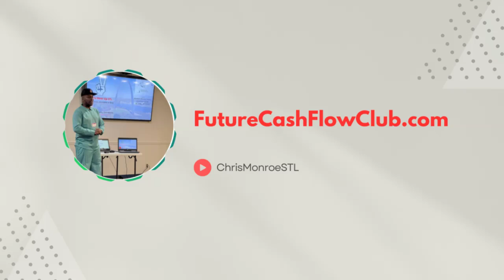Foreclosure Auction Tomorrow Morning! How do I stop it quickly? FutureCashFlowClub.com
When it gets under 24 hours prior to an auction, your number of options starts to subtract. File the Bankruptcy or pay the arrears only if title work is completed.

Future Cash Flow Club! Join our real estate community for more advanced training and coaching from Chris Monroe

$ChrisMonroeSTL

Chris Monroe
12430 Tesson Ferry Rd, Number 237
St Louis, MO 63128